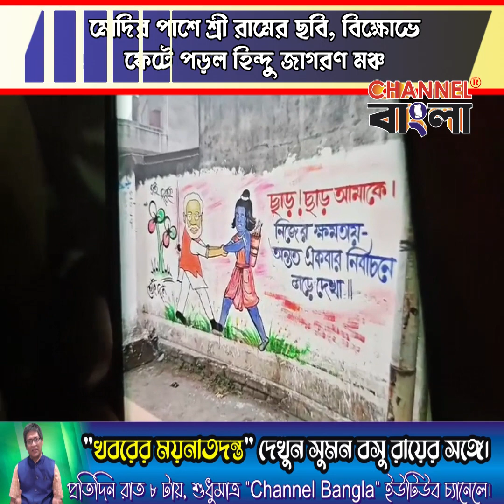Photo of Shri Ram next to Modi, Hindu Jagran Manch erupts in protests